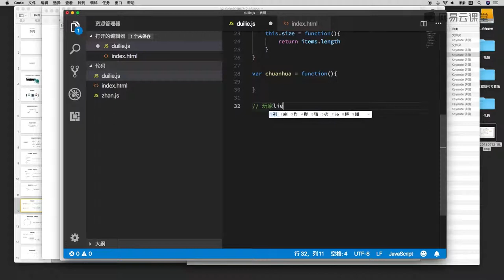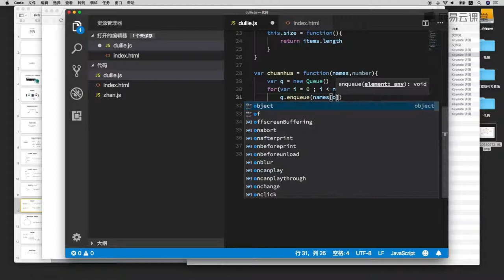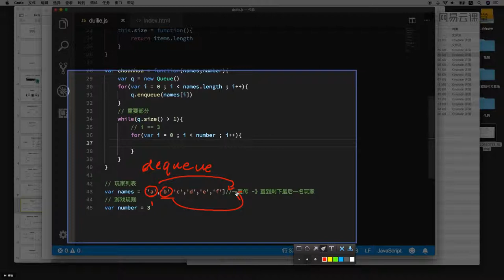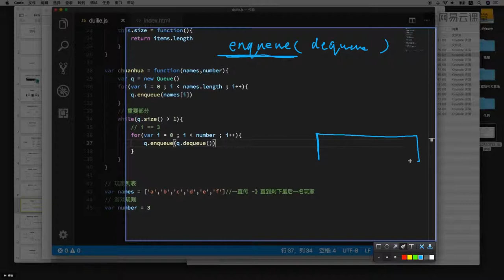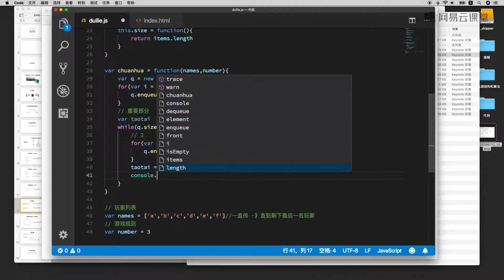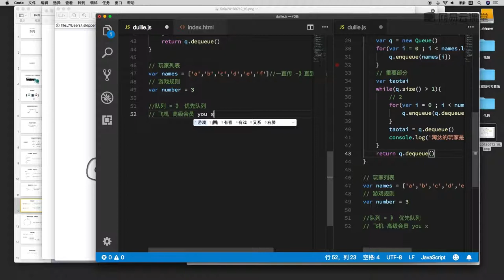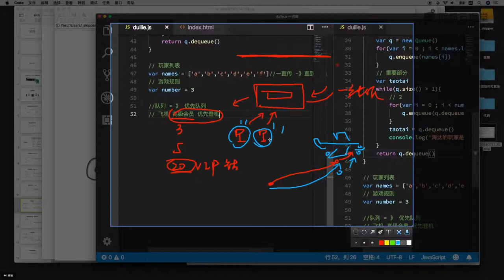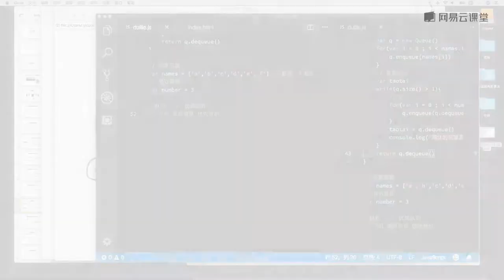3.2 循环队列和击鼓传花 —— 数据结构与算法 javascript描述（栈、队列、链表、集合、字典、树、图 系列课程详解 ）